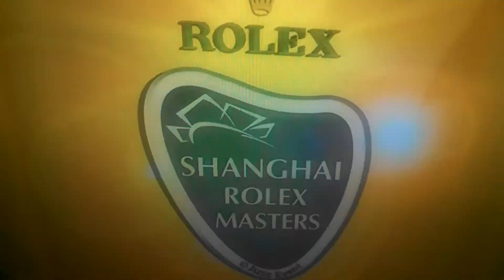ATP LIVE winner ANDY MURRAY VS nice play STEPANEK SHANGHAI Masters 1000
ATP LIVE winner ANDY MURRAY VS STEPANEK SHANGHAI Masters 1000